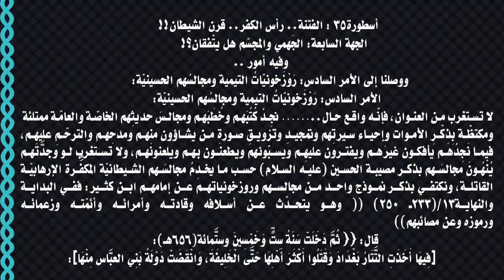مجالس وروزخونيات التيمية المارقة تتحدّث ‏‎عن الفسقة الفجرة وتمجِّد بهم!!!‏‎